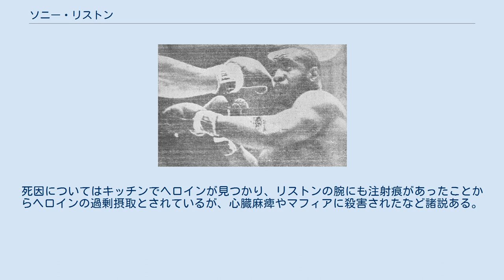ソニー・リストン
チャールズ・"ソニー"・リストン（Charles "Sonny" Liston、1932年? - 1970年12月30日）は、アメリカ合衆国の男性プロボクサー。
アーカンソー州出身。
 出生時、両親が出生届を提出しなかったためリストンの正式な生年月日はわかっていない。
彼の家族は1930年代には記録で確認でき、リストンは1940年代の記録では10歳と記録されている。
リストン自身も正確な生年月日を知らず、最終的には1932年5月8日に落ち着いているが、実際には1930年7月22日ともう少し年を取っていたのではないかと噂されている。
 リストンは12人兄弟のうち11番目の子であり、極貧の家庭だった。
父は躾と称して子供を鞭打つ行為を行っており、そのためリストンの体には虐待の傷跡が生々しく残っていた。
このような家庭環境であったため、リストンは生涯を通じて自分のサインすら満足に書けない文盲で、そのことに触れられることを忌み嫌っていたという。
 リストンは幼い頃から犯罪に手を染めており、武装強盗や警官襲撃などで19回逮捕された記録が残されている。
その間に刑務所でボクシングを覚えた。
 1952年、2年間の刑務所生活から仮釈放で出所、セントルイスのマフィアのボス、ジョン・ビターレと関係するようになる。
 1953年、プロデビュー。
 1956年5月5日、路上でリストンを呼び止めた警官に暴行を働いた上に拳銃を奪い去ったとして感化院へ9ヶ月間送られる。
その後、再び警官相手に暴力沙汰を起こして町を出て行くよう宣告を受け、セントルイスからフィラデルフィアへ拠点を移す。
 この頃から数年に渡って、ボクシングプロモーターでフィラデルフィアマフィアの裏の顔を持つフランク・パレルモと、ニューヨークマフィアのルッケーゼ一家の一員でマーダー・インクの殺し屋でもあったフランキー・カルボの支配下で試合を行うようになる。
 1962年9月25日、フロイド・パターソンに初回KO勝ちし、世界ヘビー級タイトルを獲得。
1度防衛。
 1964年2月25日、フロリダ州マイアミビーチ・コンベンションセンターにてカシアス・クレイ（モハメド・アリ）の挑戦を受け、6回終了時棄権によるTKO負けを喫して王座を陥落。
 1965年5月25日、メイン州ルイストンにてクレイにリターンマッチを挑むが、初回2分12秒でKO負けを喫した。
 1971年1月5日、帰省から戻ってきた妻がラスベガスの自宅ベットの下でリストンが死んでいるのを発見、検査官によって既に6日前に死亡していたと推定された。
死因についてはキッチンでヘロインが見つかり、リストンの腕にも注射痕があったことからヘロインの過剰摂取とされているが、心臓麻痺やマフィアに殺害されたなど諸説ある。